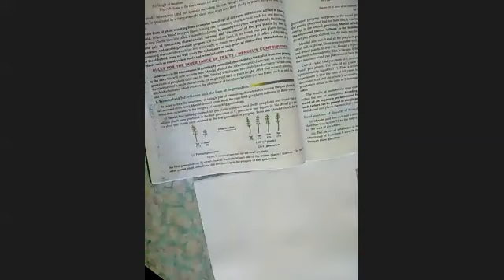Ch- 4 Heredity and Evolution